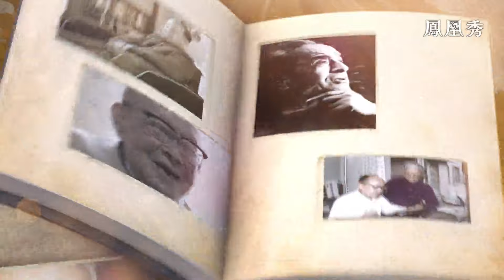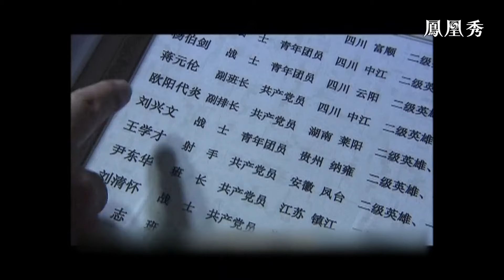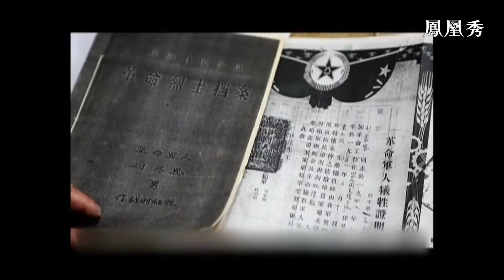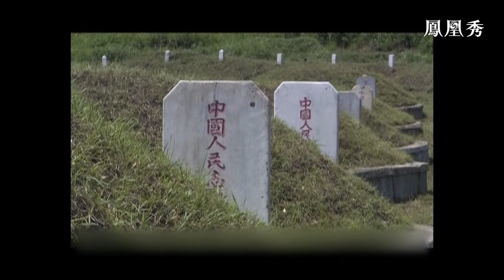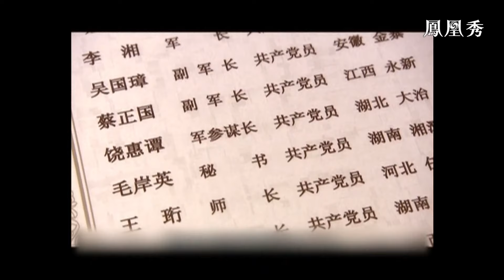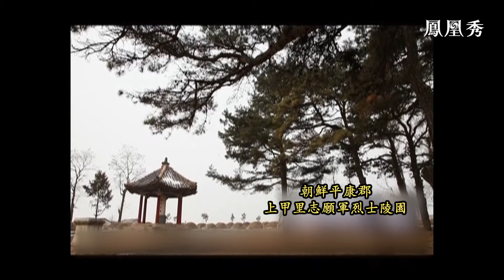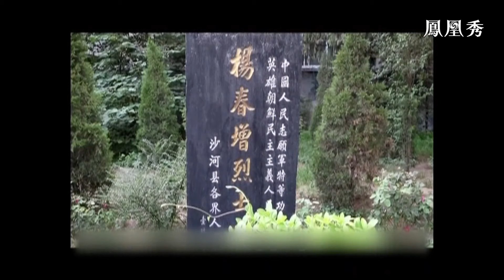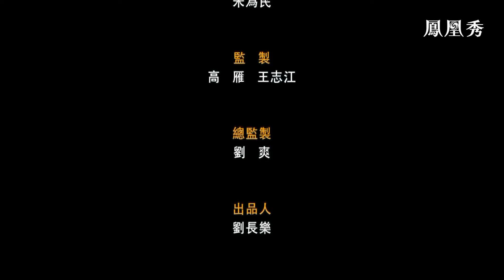歷史回放｜青山處處埋忠骨——尋訪志願軍烈士墓地｜鳳凰衛視｜珍貴影像資料